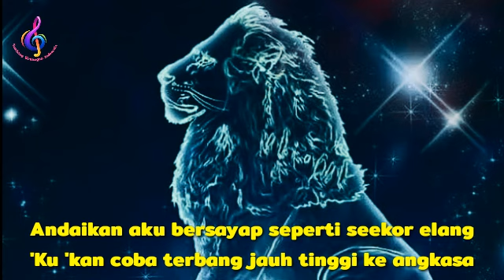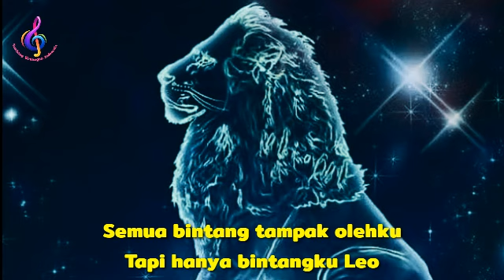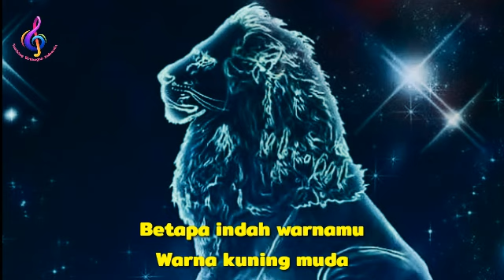Lilis Suryani - Bintang Leo